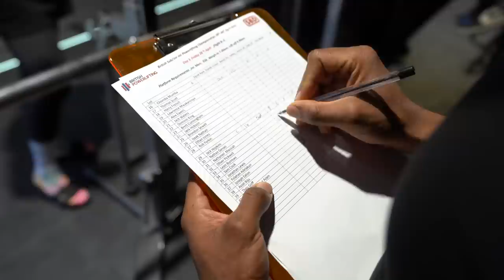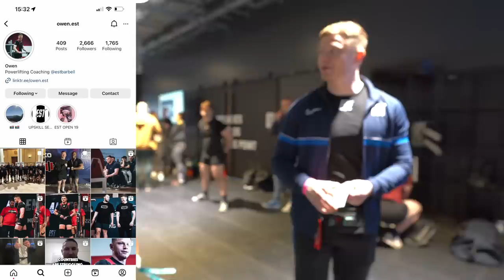3RD STRONGEST IN THE COUNTRY - Nathaniel Massiah British Junior Nationals